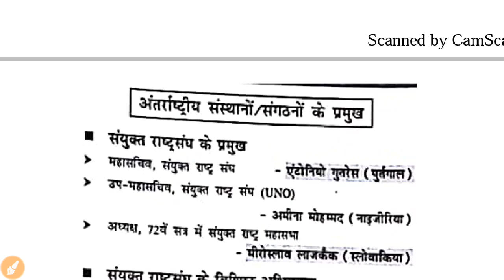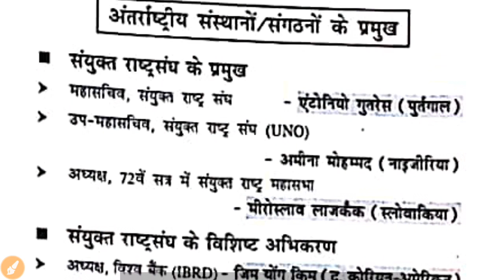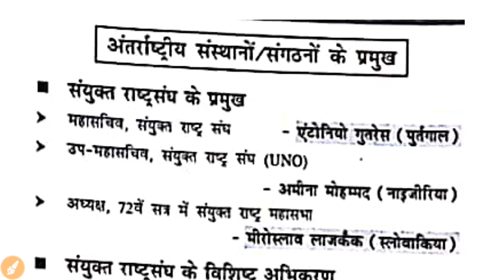speedy current affairs international organizations latest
Railway recruitment 2018, speedy current affairs international organizations latest